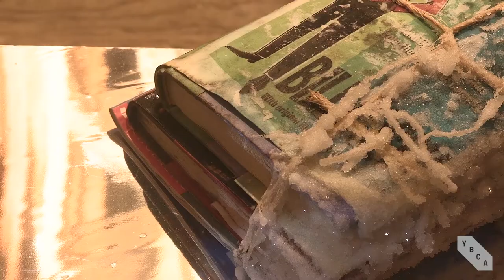EDGAR ARCENEAUX | YBCA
Los Angeles–based artist and YBCA 100 honoree Edgar Arceneaux explores historical patterns around race and representation through drawings, installations, and theater.

At YBCA, the artist experiments with the exhibition as a format of presentation. Until, Until, Until… (2015–17) is a multi-media video installation as well as a live action play—written, staged, and directed by Arceneaux—that revisits a controversial performance by Ben Vereen at Ronald Reagan’s inauguration. Complementing this work, Library of Black Lies (2016) is a large-scale sculpture and labyrinth containing a collection of crystallized books—from dictionaries, to encyclopedias, to novels—presenting variants on African American history.

Until, Until, Until… will be performed live in the gallery space on February 22–24, 2018.